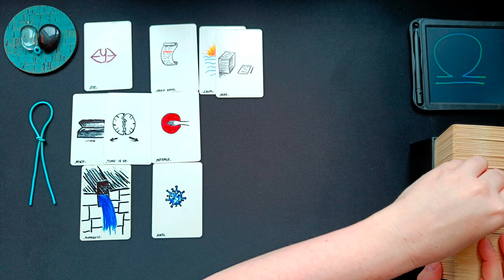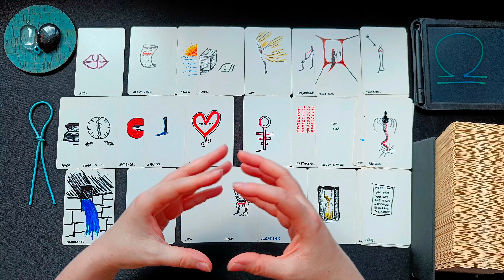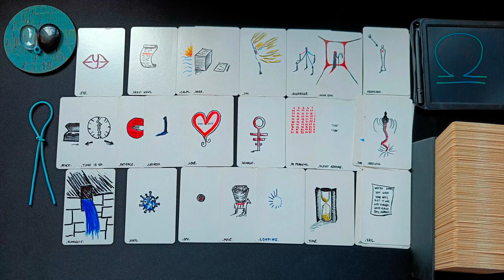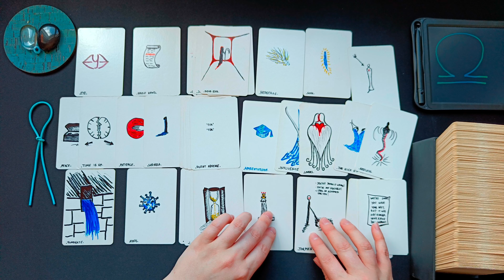WAAGE ♎ MAI 2023 👁️‍🗨️ • Eine neue Begegnung! Viele neue Aufgaben! Achte auf dein Zeitmanagement • 🧿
ͽ Intuitive, zeitlose Kartenlegung für WAAGE in
Sonne - Aszendent – Mond – veröffentlicht am 25. April 2023

00:00 Intro und WICHTIGE HINWEISE
01:18 direkt zur Legung • aktuelle Situation • aktive Blockaden
08:31 Beruf • Berufung • Finanzen • materielle Angelegenheiten
18:42 zwischenmenschliche Beziehungen
32:54 Abschlussritual • Blockadenlösung

••• Schedule ••• •  •   •
Montag: ERDZEICHEN ••• Steinbock • Stier • Jungfrau •
Dienstag: LUFTZEICHEN ••• Wassermann • Zwillinge • Waage •
Mittwoch: WASSERZEICHEN ••• Fische • Krebs • Skorpion •
Donnerstag: FEUERZEICHEN ••• Widder • Löwe • Schütze •
Freitag • Samstag: Spontane Impulse
Sonntag: Special Vibe